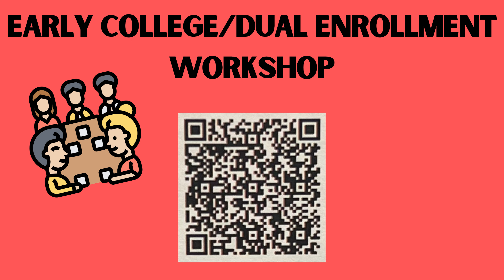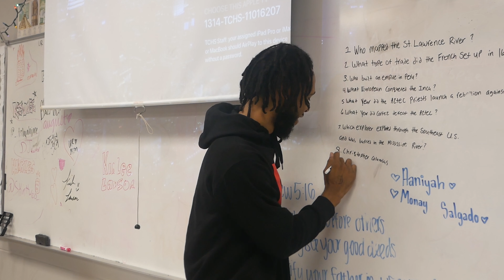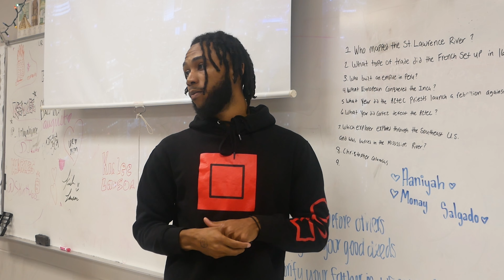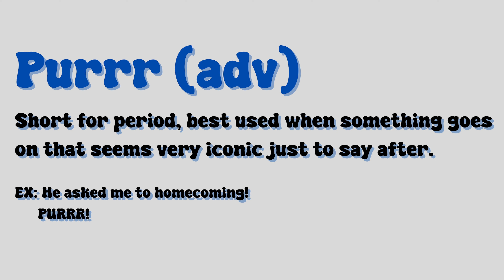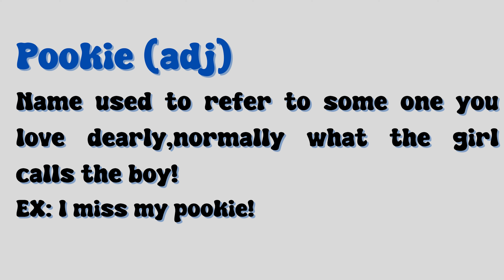CATS TV 9 15 23